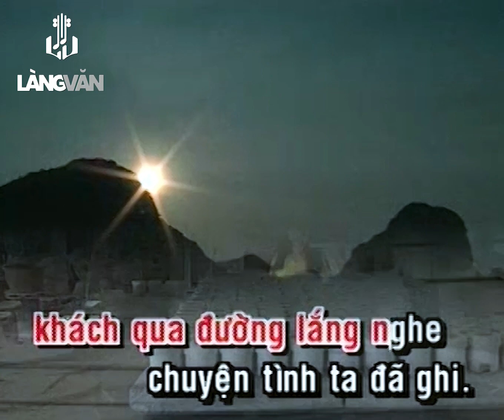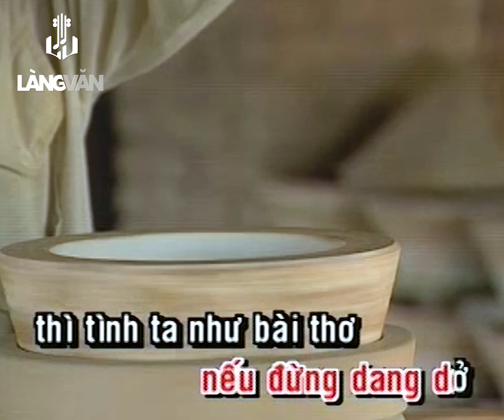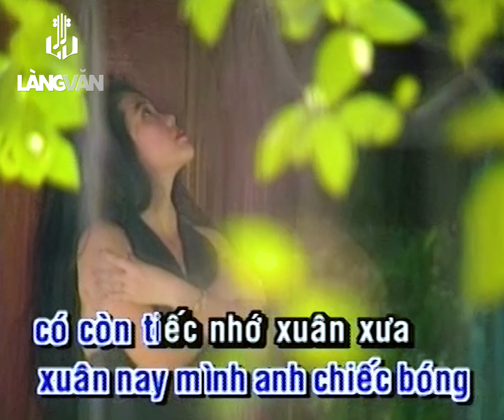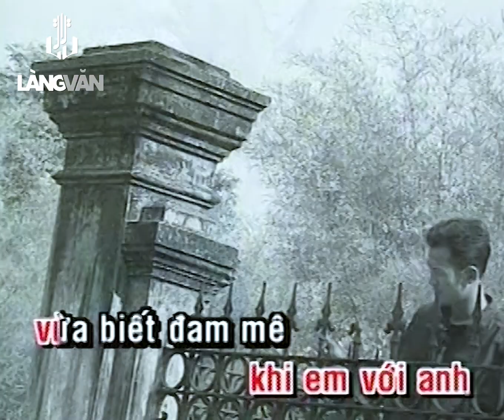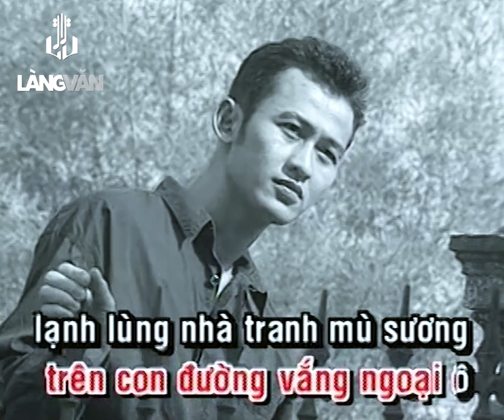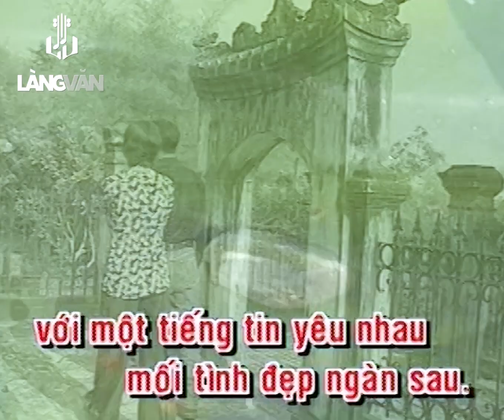Elvis Phương, Hương Lan, Ngọc Bích, Anh Sơn | Liên Khúc Tình Đầu 1 | Tình Ca Nhạc Vàng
Elvis Phương, Hương Lan, Ngọc Bích, Anh Sơn | Liên Khúc Tình Đầu 1 | Official Làng Văn (Lyrics)
Video này trong album: Người Đẹp Bình Dương Gold - 26
Tên Bài Hát: Liên Khúc Tình Đầu 1
Ca Sĩ: Elvis Phương, Hương Lan, Ngọc Bích, Anh Sơn

Liên Khúc 1: Đừng Nói Xa Nhau (Châu Kỳ - Hồ Đình Phương) - Con Đường Xưa Em Đi (Châu Kỳ - Hồ Đình Phương) - Đôi Ngả Chia Ly (Khánh Băng) - Anh Ơi Nếu Đừng Dang Dở (Anh Phong - Hoài Linh) - Lạnh Trọn Đêm Mưa (Huỳnh Anh) - Rừng Chưa Thay Lá (Huỳnh Anh - Hoàng Ngọc Ẩn) - Chuyến Đi Về Sáng (Mạnh Phát) - Mưa Nửa Đêm (Trúc Phương) - Con Đường Mang Tên Em (Trúc Phương) - Ngoại Ô Đèn Vàng (Y Vân)